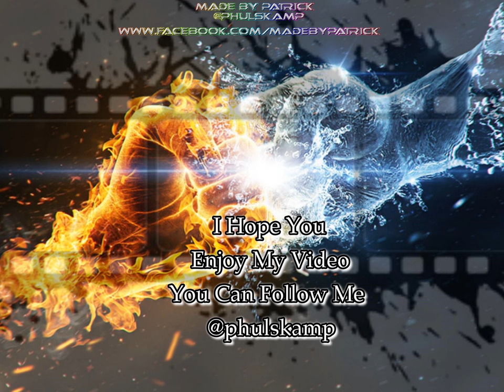Produce2018 Best Fails !!! No Rider Injured Seriously !!!..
2018 Best Fails !!! No Rider Injured Seriously !!!..